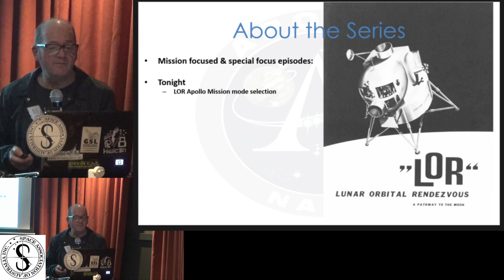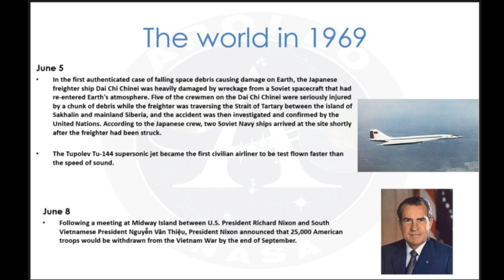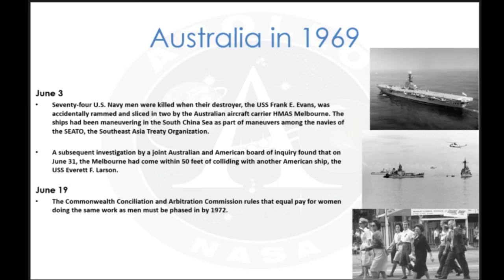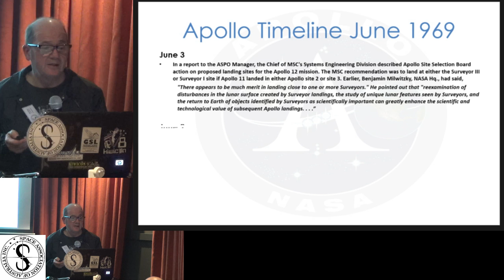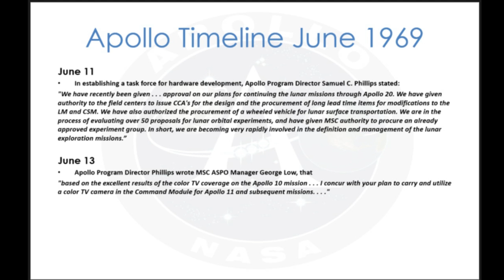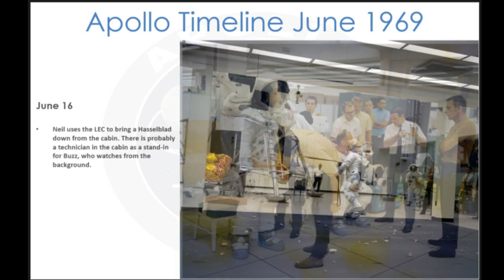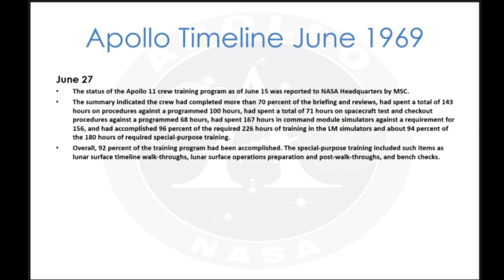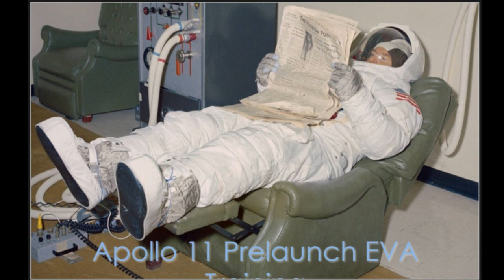Footsteps to the Moon: Countdown to Apollo 11 - Part 10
This is the tenth in a special feature series that will provide monthly progress reports on the lead up and execution of the Apollo 11 moon landing that took place in July 1969. Tonight: Final preparations for Apollo 11 and planning for missions beyond. Each month we will summarise the key activities and missions flown in that month 50 years ago between September 1968 and July 1969. This will all culminate at our July 2019 meeting, commemorating the 50th anniversary of Apollo 11. Tune in next month July for the final episode in the series!